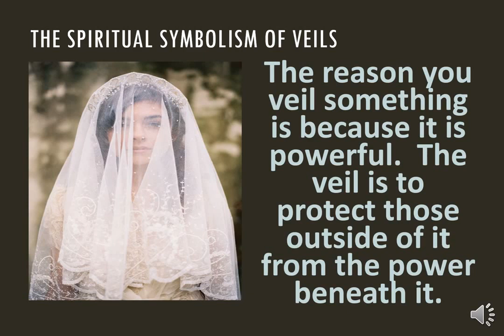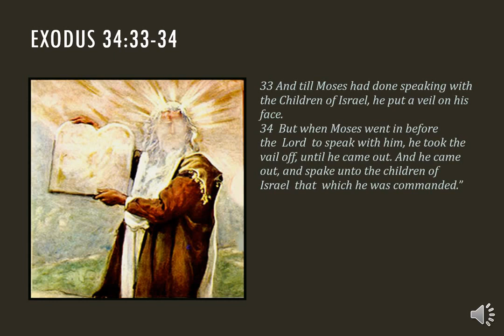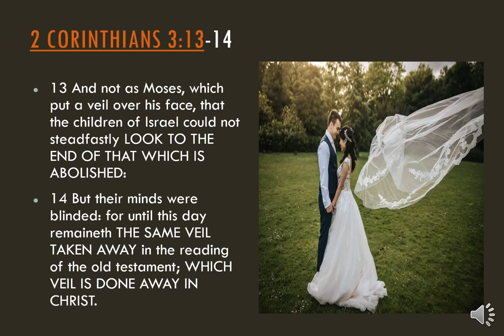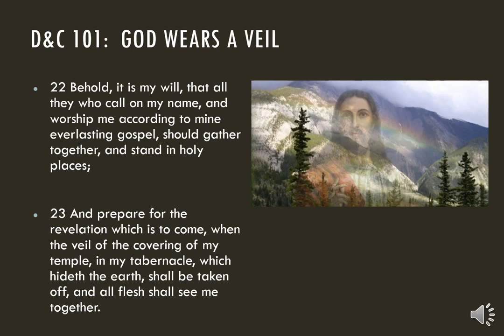The Purpose of Veils - Jodi Stoddard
To watch the fireside beginning with video 1, - These things make more sense from the 2019 Temple Ceremony changes if you are watching with your spiritual eyes and listening with spiritual ears.
Original content done by Jodi Stoddard